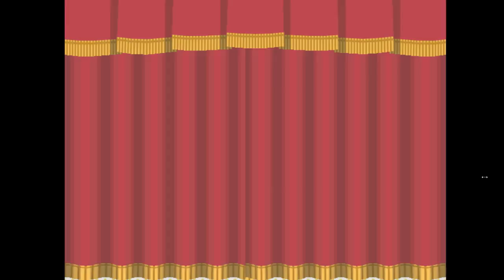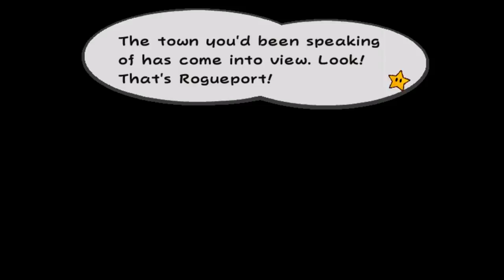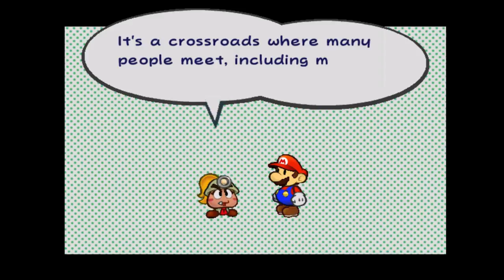Paper Mario Nostalgia o(^▽^)o (Part 1)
Starting Paper Mario : The Thousand Year Old Door -- Watch live